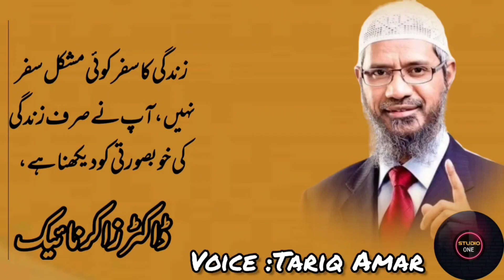Dr Zakir Naik Quotes in urdu & hindi | Islamic quotes | Beautiful Quotes | Studio one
Artist Voice: Tariq Amar

Editor: Tariq Amar

Selection: Tariq Amar

Label: Studio one

Production: Studio one

Uploaded By: Studio one (YouTube Channel)

dr zakir naik quotes
dr zakir naik by me quotes
Dr Zakir Naik Quotes in urdu
Dr Zakir Naik Quotes in hindi